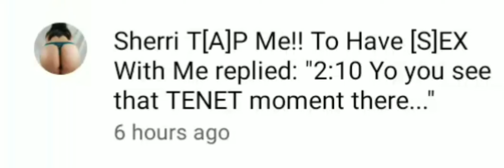Why does SexTube always have to go After Me?! 😫